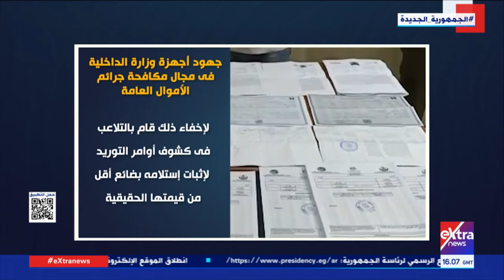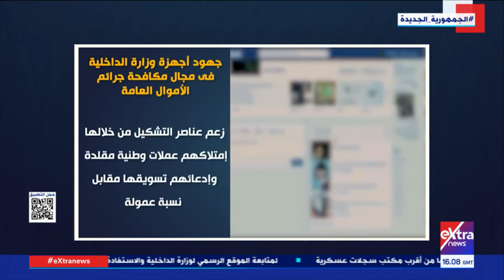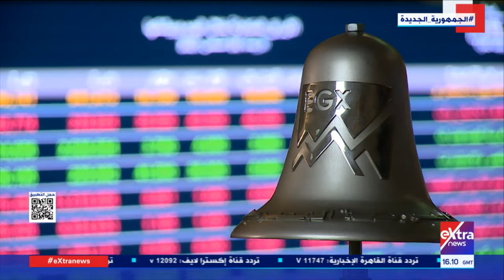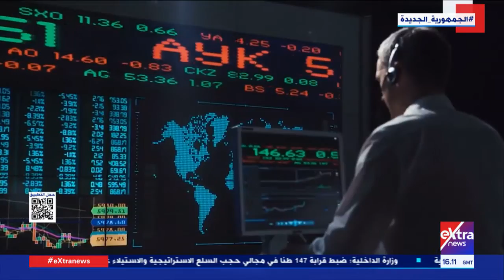غرفة الأخبار| جولة الـ 6 مساءً الإخبارية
24 نوفمبر 2022